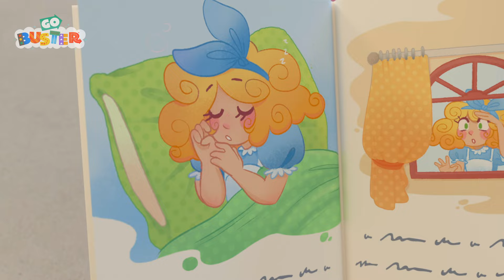¡El Gran Partido de Fútbol de Buster! ⚽🏆 | 🚌 Go Buster en Español 🚌 Dibujos para niños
¡Disfruta de esta recopilación de los mejores episodios de Go Buster en español!

🚍 Go Buster en español🚍
Go Buster es una serie de aventuras animadas sobre Buster, un joven y divertido autobús. Nuestra serie educativa infantil fomenta el aprendizaje, la creatividad y la diversión de los niños. A los niños les encantará aprender los colores, las formas y los números con Buster y sus amigos de los vehículos.

📢 SÍGUENOS 📢

📺 Episodios 🎞️

00:00 Buster juega al fútbol
02:05 La Aventura de Buster por el río
04:58 El Libro de Cuentos de Buster
06:59 Buster Aprende Los Colores de Frutas y Vegetales
08:54 De Campamento, Parte 1: la Tienda Fugitiva
10:51 Santa Buster entrega el regalo
13:51 Buster lucha con globos de agua de colores
15:54 Buster y el Laberinto
17:54 Buster juega con un dinosaurio